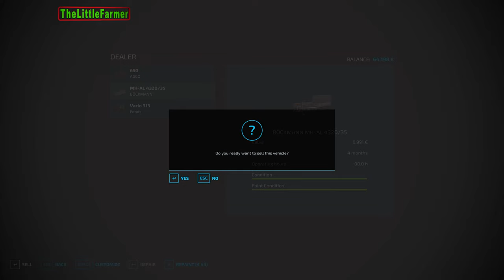FarmingSimulator22🔹Selling Eggs & Red Wine. Pruning Grapevines. Feeding Cows🔹HofBergmann Ep.15🔹4K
🎶00:00 Intro
🎶00:15 Hell No - Elijah N feat. Elbot
🎶03:17 Can't Stay No Longer (Instrumental Version) - Daxten feat. Wai
🎶06:28 What I See - Ray feat. Phawn
🎶10:13 Does Somebody Know - Aiyo feat. Patrick Linden
🎶13:32 Dream Away - Consolate feat. Lilla My
🎶16:25 Keeping It Together - Cacti feat. Frigga